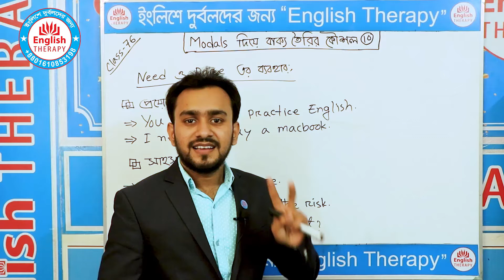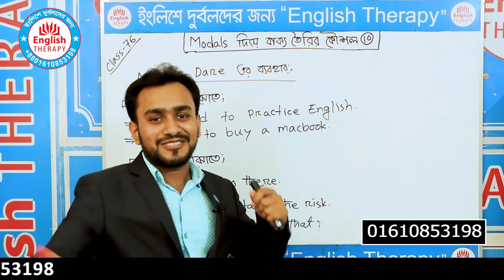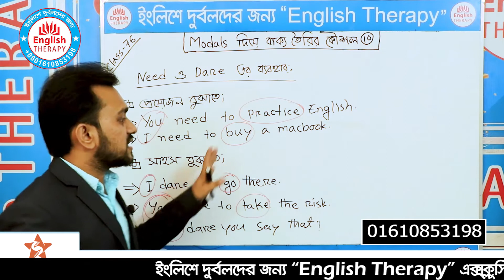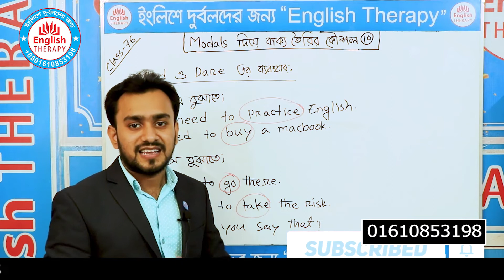Lesson-76 (page 168) Need ও Dare এর ব্যবহার। বই ইংলিশে দুর্বলদের জন্য ‘‘English Therapy’’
Lesson-76 (page 168) Need ও  Dare এর ব্যবহার। বই ইংলিশে দুর্বলদের জন্য ‘‘English Therapy’’ Saiful Islam